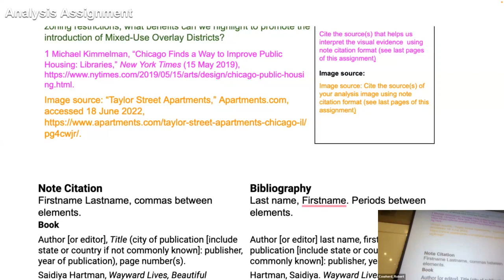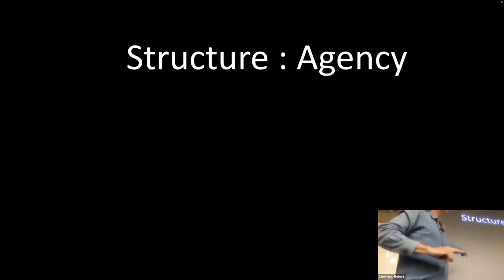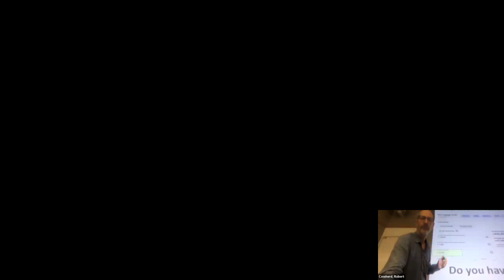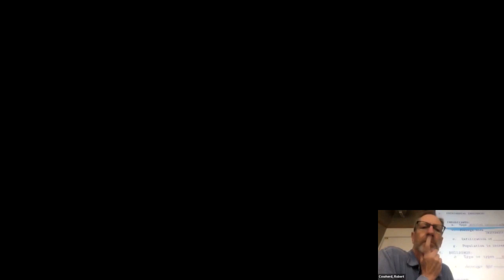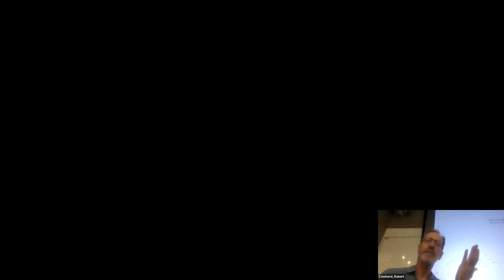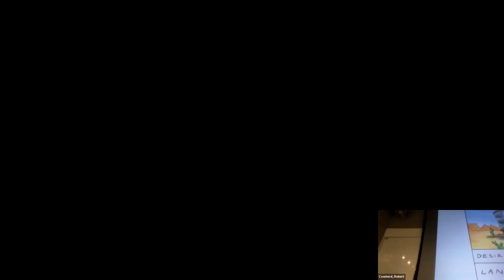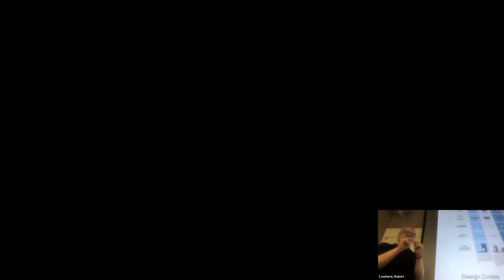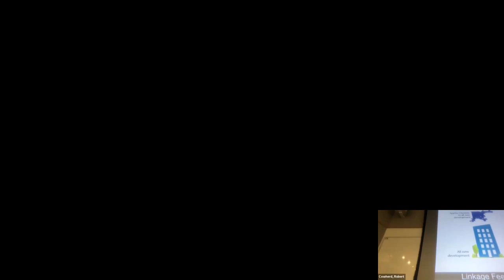07 LA School.City24